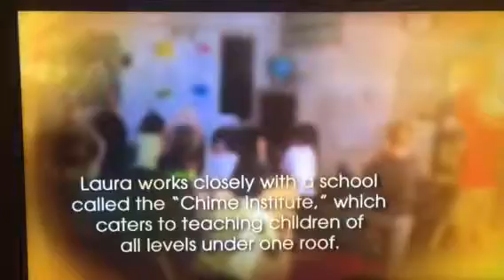Laura San Giacomo on OWN about Kids with Disabilites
God Bless the clarity of this mother! Everyone in the world needs to here this beautiful testimonial and wisdom of how it could be. Thank you Laura! Bravo Laura!